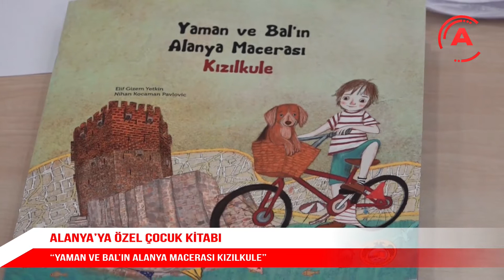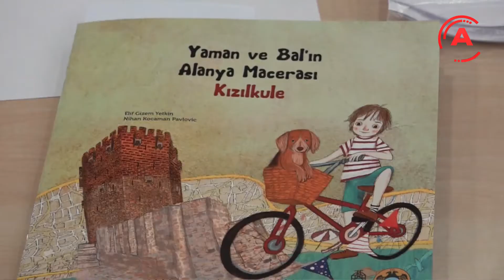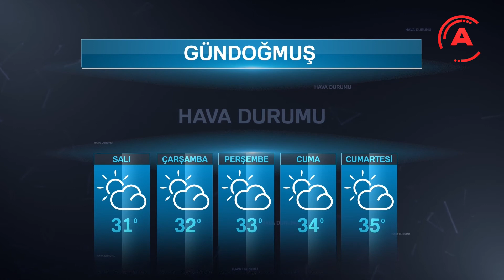ÖZLEM KAYGUSUZ İLE ANA HABER BÜLTENİ 6 TEMMUZ 2021